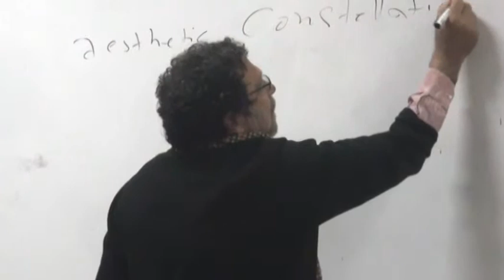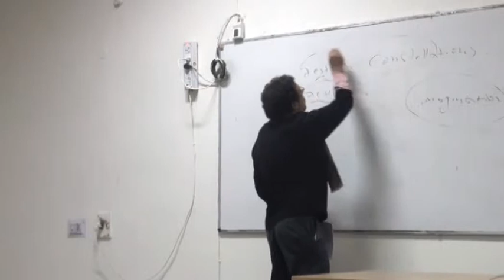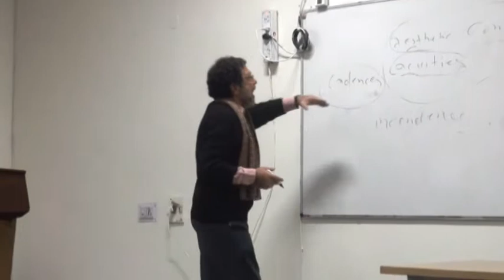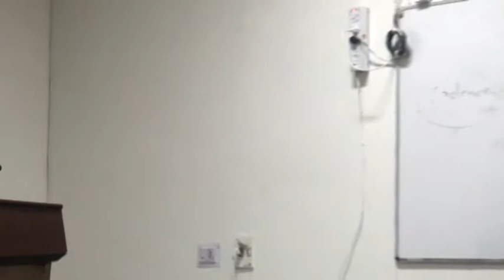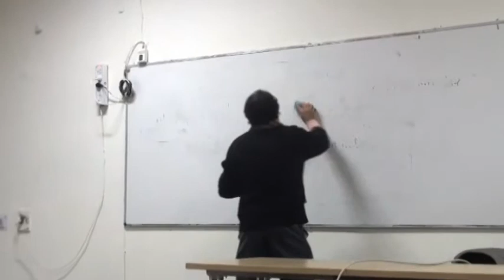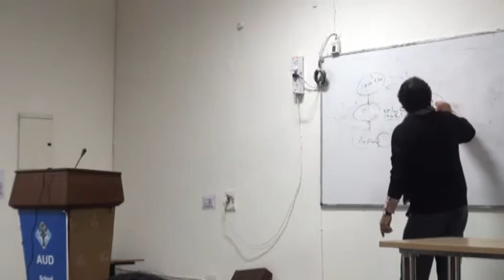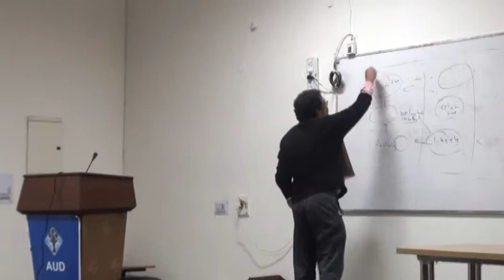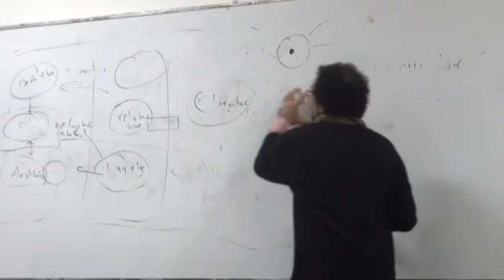Of Sound, Word and Gesture: Aesthetic Change and Social Movement: Ari Sitas, 17th Jan. 2014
Of Sound, Word and Gesture: Aesthetic Change and Social Movement

A talk by Ari Sitas at School of Culture and Creative Expressions

17th January 2014

Ambedkar University, Delhi(AUD)